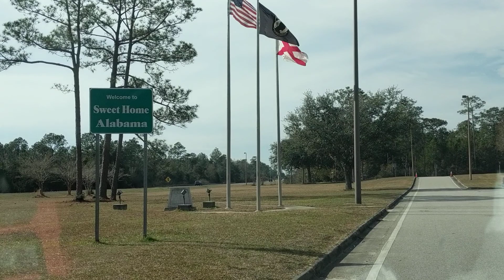I-110/I-10, Pensacola FL (AL State Line)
I-110 North to I-10 West through Pensacola, Florida to the Baldwin County, Alabama Welcome Center. 1:00 p.m., January 24th, 2022.